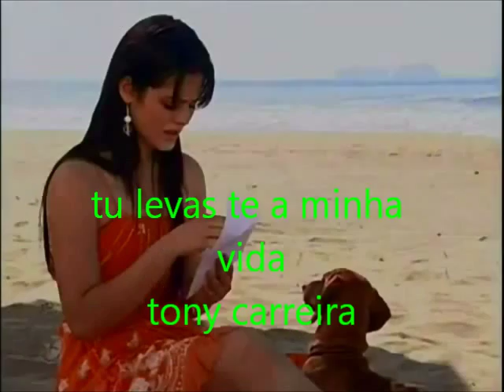tu levas te a minha vida tony carreira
rosa bouçinha com carinho
tu levas te a minha vida
e a vontade de viver
so deixas te no meu peito
um pobre coraçao desfeito ke nao sabe mais bater. beij